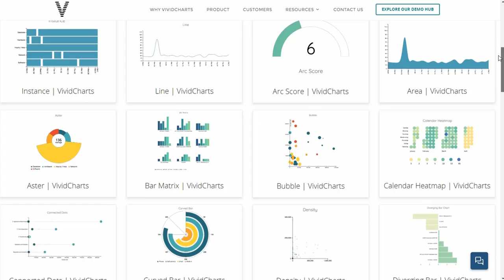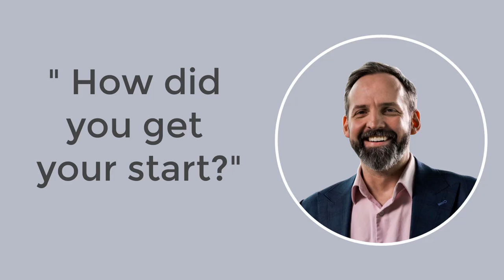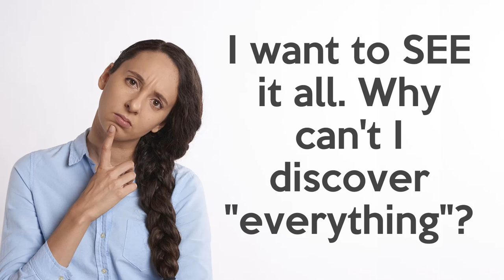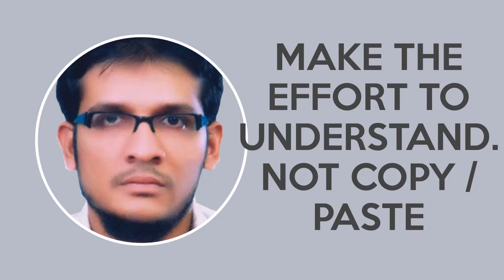Titans of ServiceNow - Alikutty Abdulrazak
Alikutty is a top ranking community member, and Servicenow content creator. ▼▼▼ Expand for loads of helpful links ▼▼▼

📊 Want to take your ServiceNow reporting to the next level?

Power your ServiceNow work with Groundshark Coffee.  Build like you mean it!!

Support a man who went from homeless to success in 2 years by building a men's grooming brand

PLEASE TAKE MY SERVICENOW CONTENT SURVEY!